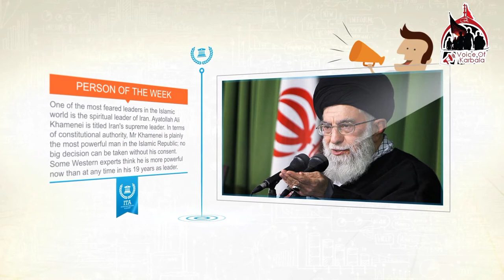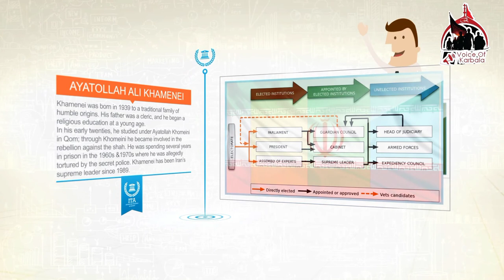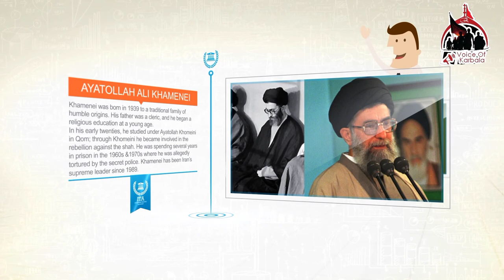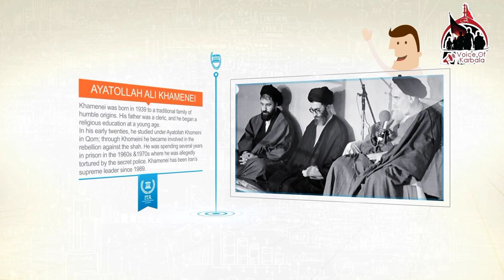Most Influential Spiritual Leader of the World | 19 April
Khamenei is married to Mansoureh Khojasteh Bagherzadeh, with whom he has six children; four sons (Mostafa, Mojtaba, Masoud, and Meysam) and two daughters (Boshra and Hoda).[56] One of his sons, Mojtaba, married a daughter of Gholam-Ali Haddad-Adel.[57] His eldest son, Mostafa, is married to a daughter of Azizollah Khoshvaght.[58] Another son, Masoud, is married to the daughter of Mohsen Kharazi.[59][60] He has two brothers, Mohammad Khamenei and Hadi Khamenei.

Sayyid Ali Hosseini Khamenei[6] (Persian: سید علی حسینی خامنه‌ای‎, pronounced [ʔæˈliː hosejˈniː xɒːmeneˈʔiː] (￼listen); born 19 April 1939)[14][15] is a Twelver Shia Marja' and the second and current supreme leader of Iran, in office since 1989.[16][17] He was previously President of Iran from 1981 to 1989. Khamenei is the longest serving head of state in the Middle East, as well as the second-longest serving Iranian leader of the last century, after Shah Mohammad Reza Pahlavi.

According to his official website, Khamenei was arrested six times before being sent into exile for three years during Mohammad Reza Pahlavi's reign.[19] After the Iranian revolution overthrowing the shah, he was the target of an attempted assassination in June 1981 that paralysed his right arm.[20][21] Khamenei was one of Iran's leaders during the Iran–Iraq War in the 1980s, and developed close ties with the now powerful Revolutionary Guards which he controls, and whose commanders are elected and dismissed by him. The Revolutionary Guards have been deployed to suppress opposition to him.[22][23] Khamenei served as the third President of Iran from 1981 to 1989, while becoming a close ally of the first Supreme Leader, Ruhollah Khomeini. Shortly before his death, Khomeini had a disagreement with the heir he had chosen — Hussein Ali Montazeri — so there was no agreed on successor when Khomeini died. The Assembly of Experts elected Khamenei as the next Supreme Leader on 4 June 1989, at the age of 49. According to Akbar Hashemi Rafsanjani, Khamenei was the man Khomeini had chosen as his successor before dying. Khamenei has been head of the servants of Astan Quds Razavi since 14 April 1979.[24]

As Supreme Leader, Khamenei is the most powerful political authority in the Islamic Republic.[25][26] He is the head of state of Iran, the commander-in-chief of its armed forces, and can issue decrees and make the final decisions on the main policies of the government in many fields such as economy, the environment, foreign policy, and national planning in Iran.[27][28][29][30][31][32] Khamenei has either direct or indirect control over the executive, legislative and judicial branches of government, as well as the military and media, according to Karim Sadjadpour.[18] All candidates for the Assembly of Experts, the Presidency and the Majlis (Parliament) are vetted by the Guardian Council, whose members are selected directly or indirectly by the Supreme Leader of Iran.[33] There have been also instances when the Guardian Council reversed its ban on particular people after being ordered to do so by Khamenei.[34]

There have been major protests during Khamenei's reign, including the 1994 Qazvin Protests,[35] the 1999 Iranian student protests, the 2009 Iranian presidential election protests,[36][37][38] the 2011–2012 Iranian protests, the 2017–2018 Iranian protests, the 2018–2019 Iranian general strikes and protests, and the 2019–2020 Iranian protests. Journalists, bloggers, and other individuals have been put on trial in Iran for the charge of insulting Supreme Leader Khamenei, often in conjunction with blasphemy charges. Their sentences have included lashing and jail time, and some of them have died in custody.[39][40] Regarding the nuclear program of Iran, Khamenei issued a fatwa in 2003 forbidding the production, stockpiling, and use of all kinds of weapons of mass destruction.